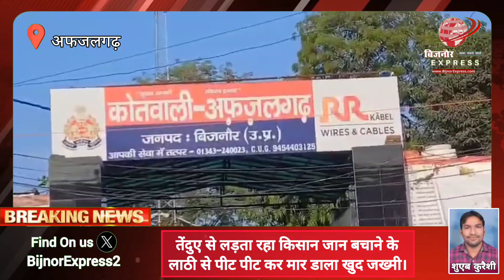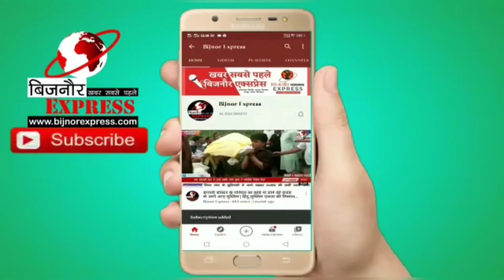Bijnor News | तेंदुए से लड़ता रहा किसान जान बचाने के लिए लाठी से पीट पीट कर मार डाला खुद जख्मी।